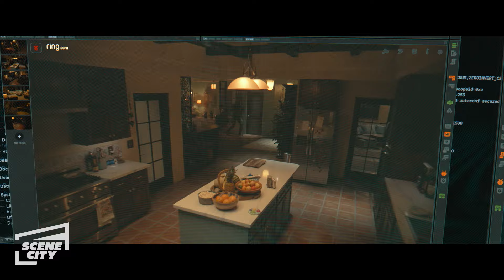That’s My Boy! | Bad Boys: Ride or Die (Will Smith, Martin Lawrence, Dennis Greene)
Reggie (Dennis Greene) gets Teresa and Megan to hide while he grabs his gun and puts his combat and firearms skills to good use, taking out 15 goons and keeping the family safe.

When their late police captain gets linked to drug cartels, wisecracking Miami cops Mike Lowrey and Marcus Burnett embark on a dangerous mission to clear his name.